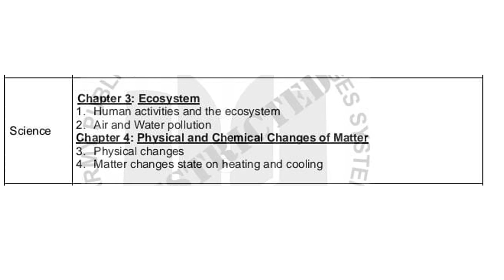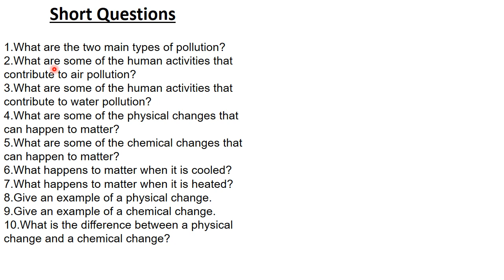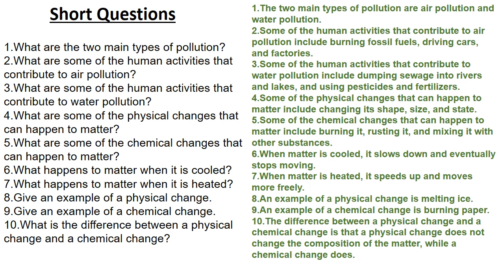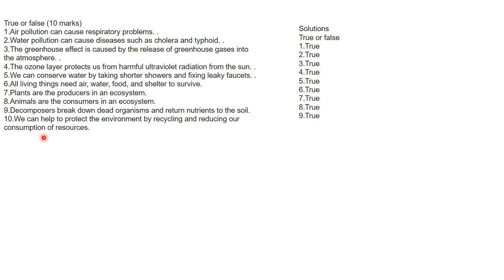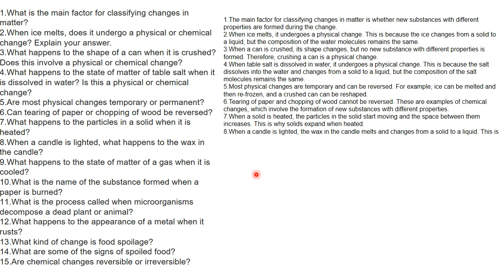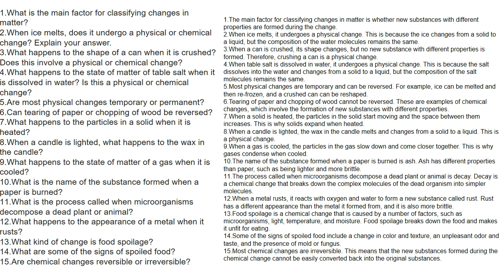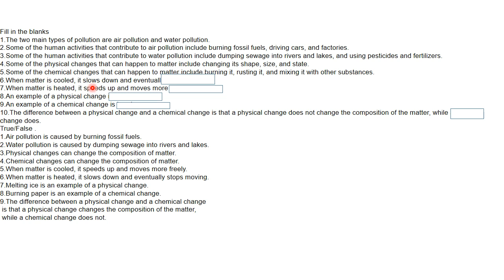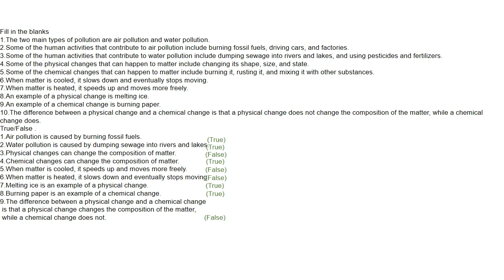Adventures in Science 5. Sample Paper Science First Term. Ecosystem, Physical and Chemical Changes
APSACS. Army Public School.
What are the two main types of pollution?
What are some of the human activities that contribute to air pollution?
What are some of the human activities that contribute to water pollution?
What are some of the physical changes that can happen to matter?
What are some of the chemical changes that can happen to matter?
What happens to matter when it is cooled?
What happens to matter when it is heated?
Give an example of a physical change.
Give an example of a chemical change.
What is the difference between a physical change and a chemical change
What is the main factor for classifying changes in matter?
When ice melts, does it undergo a physical or chemical change? Explain your answer.
What happens to the shape of a can when it is crushed? Does this involve a physical or chemical change?
What happens to the state of matter of table salt when it is dissolved in water? Is this a physical or chemical change?
Are most physical changes temporary or permanent?
Can tearing of paper or chopping of wood be reversed?
What happens to the particles in a solid when it is heated?
When a candle is lighted, what happens to the wax in the candle?
What happens to the state of matter of a gas when it is cooled?
What is the name of the substance formed when a paper is burned?
What is the process called when microorganisms decompose a dead plant or animal?
What happens to the appearance of a metal when it rusts?
What kind of change is food spoilage?
What are some of the signs of spoiled food?
Are chemical changes reversible or irreversible?